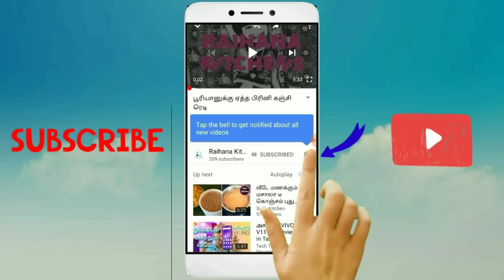80's 90's Kids School days special | Raihana Kitchens & Tailoring | Tamil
பாரம்பரியமான சமையலுக்கு தொடர்ந்து நம்ம Channel ah பாருங்க.

Tommorrow ifthaar pasiyaarai video vara poguthu.sema taste full kattu.